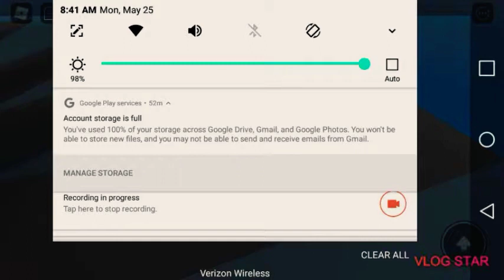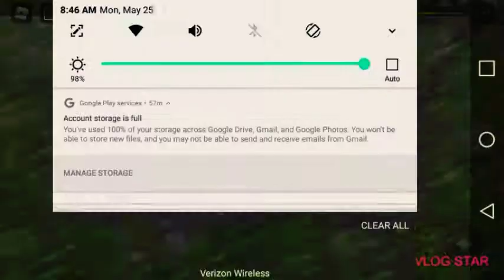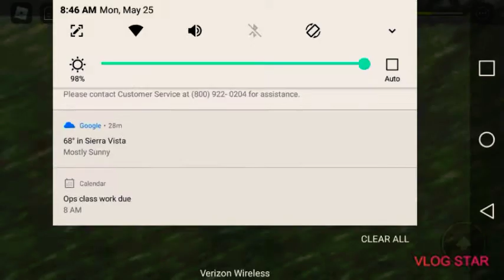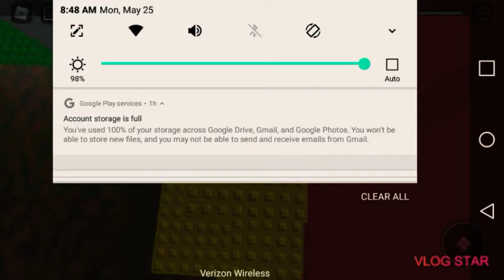Natural disasters quest to get to 100 survival's #1